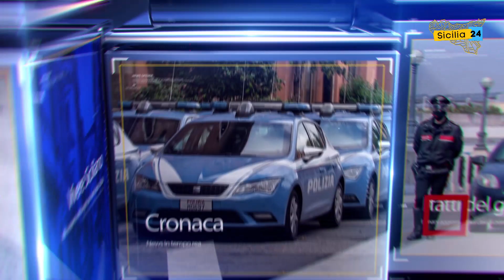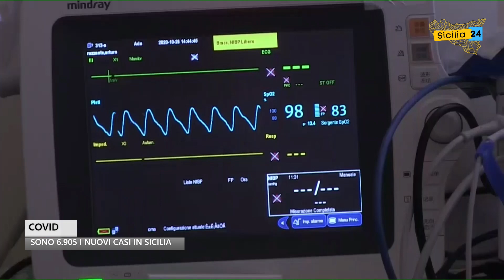Spazio Notizia (16 luglio, edizione delle 9)